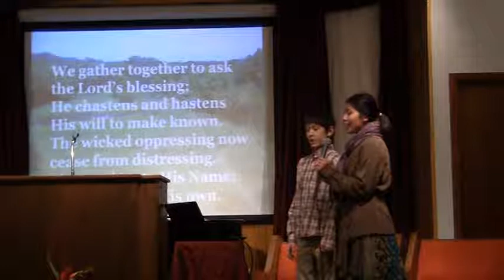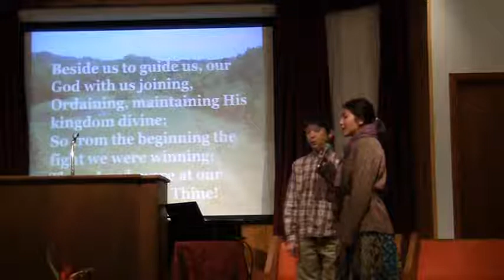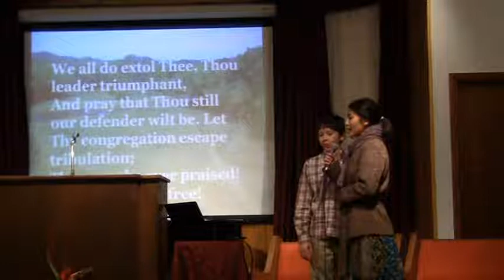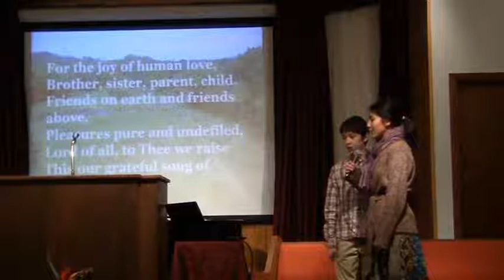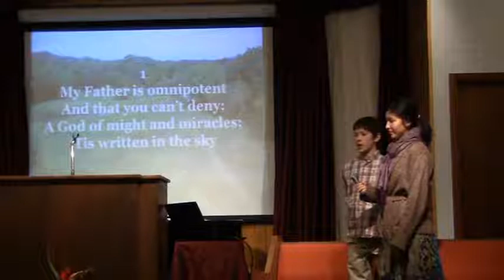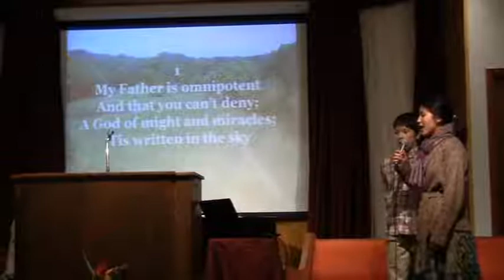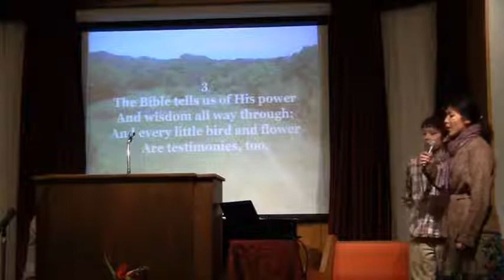RC Seventh-day Adventist Church - Carl Siglar "Thanks Giving"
11/22/2014